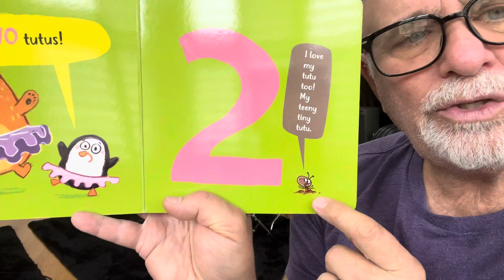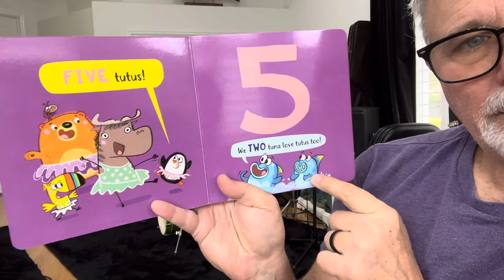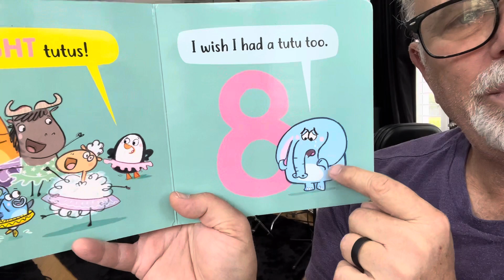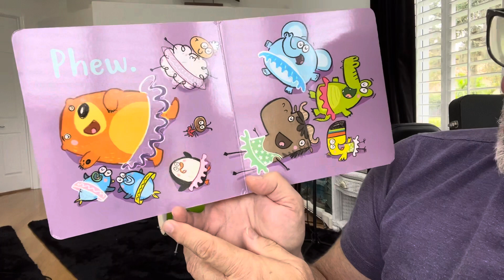Papa Marsh Reads, "I Love My Tutu Too"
By Ross Burach.  A Never Bored Book
What's more irresistible than a pink tutu? Dancing in a pink tutu, of course, and inviting friends to join you!
* "A rollicking tutu lovefest." -- Kirkus Reviews, starred review* "Irresistible... Wacky and wonderful." -- School Library Journal, starred review
In this jubilant rhyming romp, a penguin, a bear, a toucan, and even a gnu (who knew?) are all wearing their tutus today. As a parade of other curious critters join the fun -- I know a ewe with a new tutu. You do? I do. Woo-hoo! -- the number of tutus grows, until they reach 10 tutus. Then it's time to dance!
Abundant alliteration and rollicking rhythms will have little ones laughing and dancing till they drop -- and joyfully learning to count along the way.